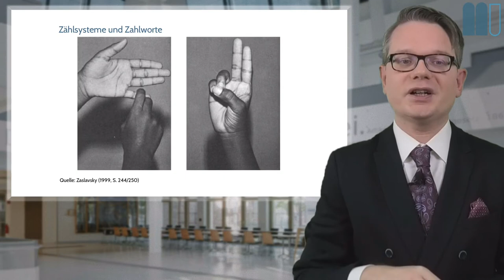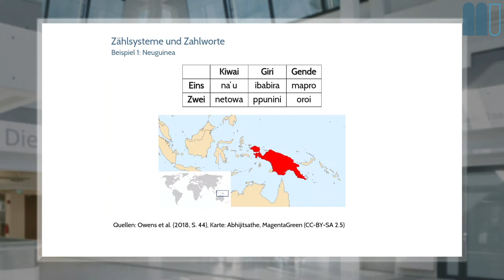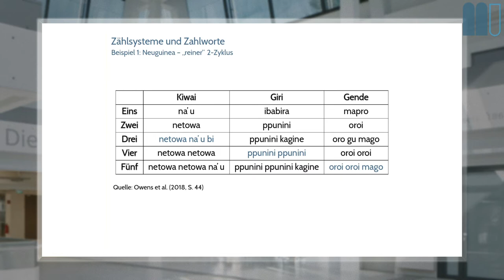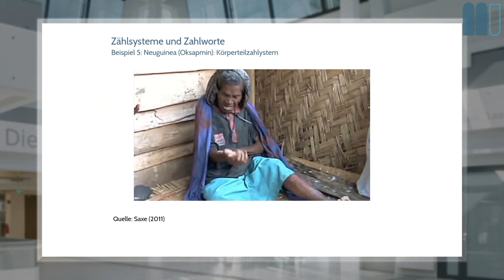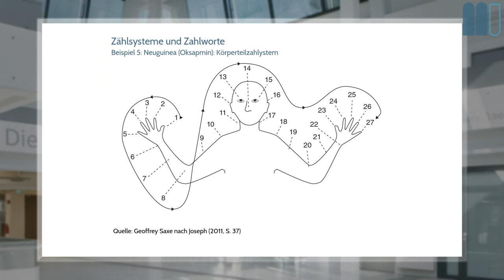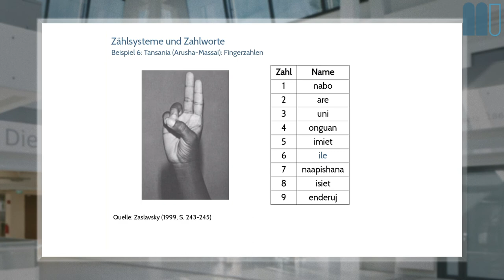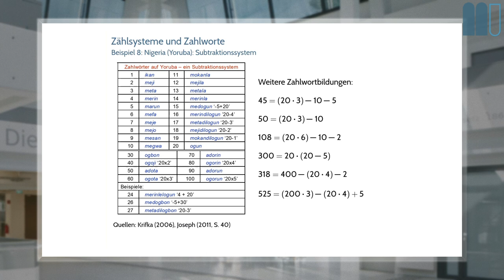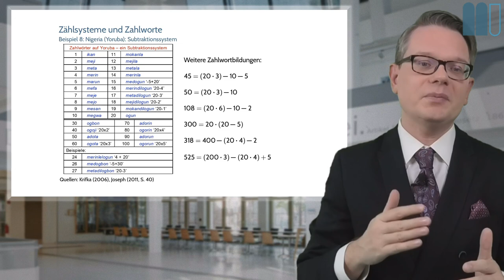Geschichte der Mathematik (2020W), L3: Ethnomathematik, K3: Zählsysteme und Zahlworte